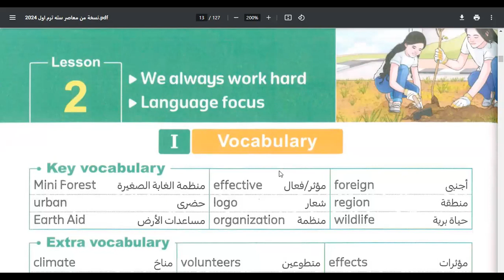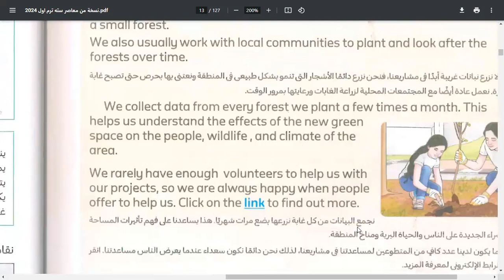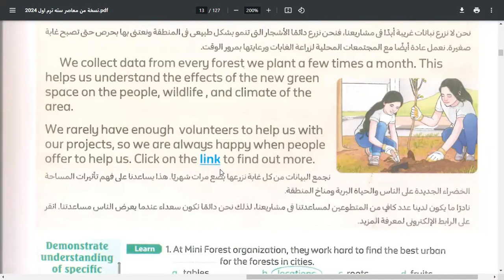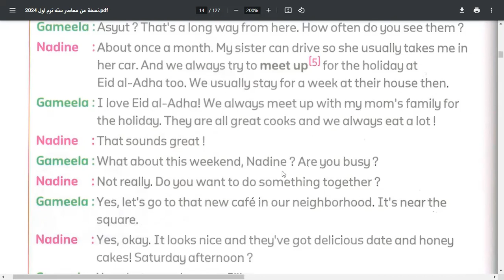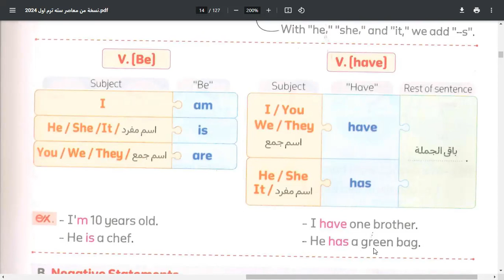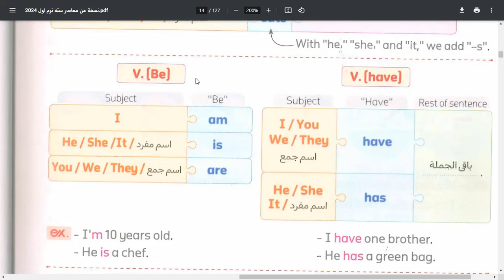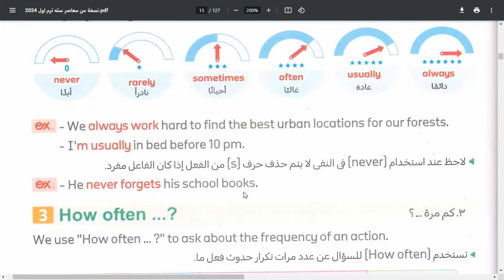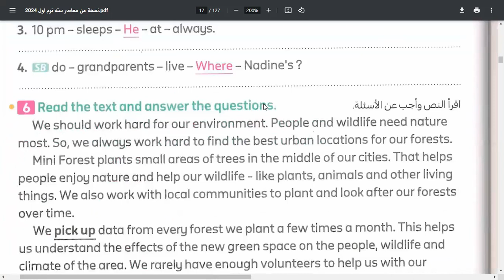Connect 6 | Unit 1 | Lesson 2 | كونكت الصف السادس | الترم الأول